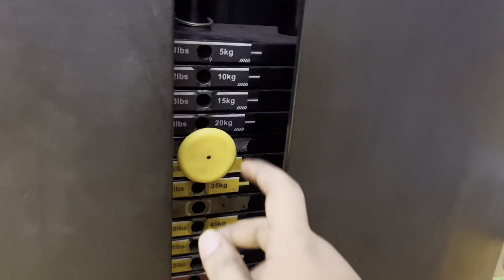DUSRE DIN HE HUA BADA NUKSAAN | Gym Vlog #2 | CHEST BACK TRICEPS EXERCISE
This Video is edited by the neer Yaduvanshi

This Video is made for motivating and inspiring people to go to gym and push their limits during their workouts. For the people who don't feel like going to the gym and making excuses, this is instant pre-workout and motivation for them. Daily gym vlogs and my lifestyle vlogs and you may learn something from my videos

You’re free to use this song in any of your videos, but you must include the following in

👇👇Please COPY & PASTE this in your video description to properly Credit!👇👇👇

from Free To Use Music
Track: Superman by Damtaro